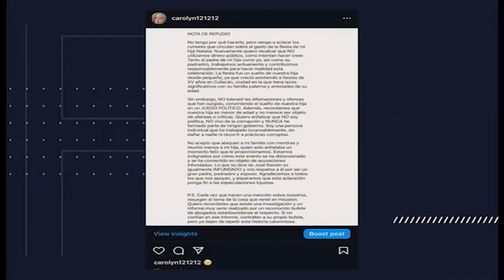Reconoce Senado trayectoria artística de más de 40 años de Emmanuel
La presidenta de la Mesa Directiva del Senado, Ana Lilia Rivera Rivera, entregó un reconocimiento al cantante y compositor Emmanuel por su trayectoria artística de más de 40 años.

Rivera Rivera dio a conocer que la entrega de este reconocimiento fue propuesta por el senador de Morena, Alejandro Armenta, para un artista ampliamente conocido por su labor interpretativa, que además es compositor y un exitoso empresario.

Recordó que Emmanuel ha actuado al lado de figuras internacionales y se ha presentado en múltiples foros en el extranjero, lo que le ha valido recibir numerosos premios otorgados por organizaciones especializadas.

Agregó que el cantante ha hecho de la música una forma efectiva de comunicar sentimientos para evocar historias. “Sus interpretaciones tocan corazones y mueven las fibras de las emociones de los seres humanos, por lo que este Senado de la República, hoy se siente honrado” de recibirlo.

Emmanuel, en tanto, agradeció a las y los senadores por este reconocimiento y expresó que “como mexicano responsable no puedo dejar de decir que tenemos que encontrar la paz, para que nuestros hijos puedan andar en bicicleta en la calle, para que puedan tener la paz que yo tuve cuando era chiquito, pues tuve el gusto de poder vivir muchas cosas lindas de mi país”.

Confió en que se pueda “recuperar la patria”, ya que no podremos encontrar la paz “si nuestro corazón está en guerra”.

Señaló que vivimos en una época de la historia donde las canciones, muchas de ellas, “no traen luz, traen oscuridad”, pero la música “tiene la responsabilidad de llevar dulzura al corazón” de las personas, de llevar amor, de llevar tranquilidad y paz”.